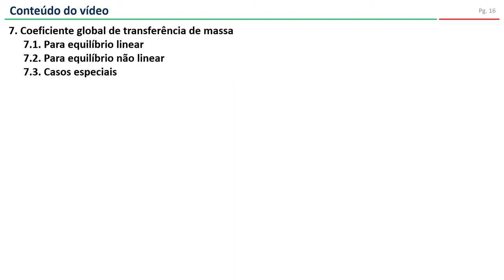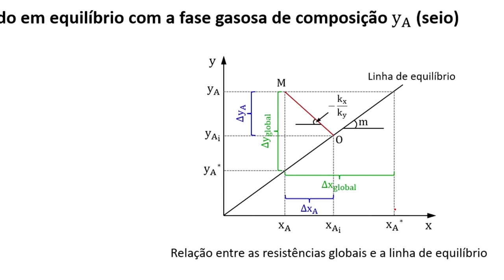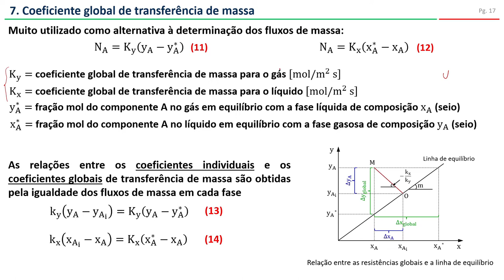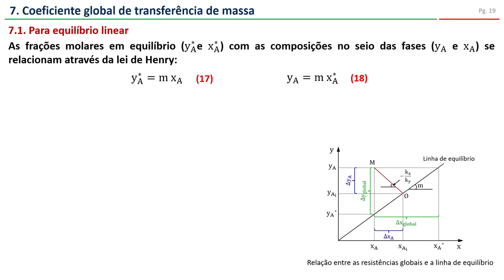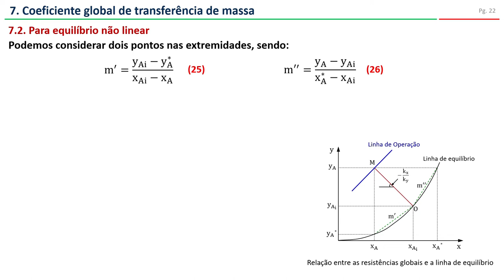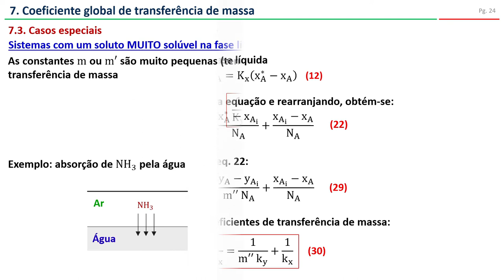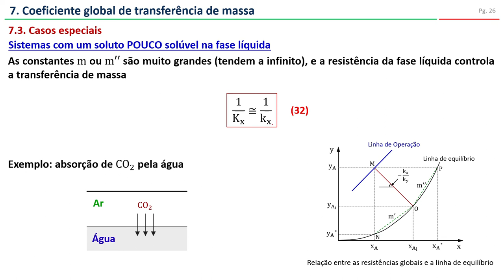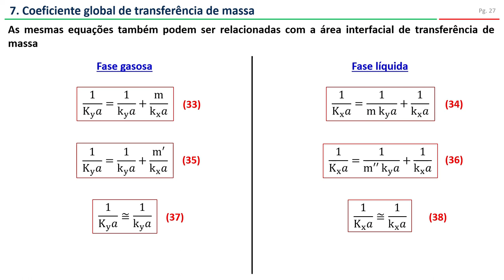Coeficientes globais de transferência de massa (vídeo 4)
No vídeo 4 da série de vídeos sobre Transferência de Massa, faço uma discussão sobre os coeficientes globais de transferência de massa.

00:00 - Início
03:30 - Coeficientes em termos de resistências
04:36 - Análise para Linha de Equilíbrio linear
06:53 - Análise para Linha de Equilíbrio não linear
08:05 - Análise quando apenas uma fase controla o processo
11:38 - Coeficientes volumétricos de transferência de massa